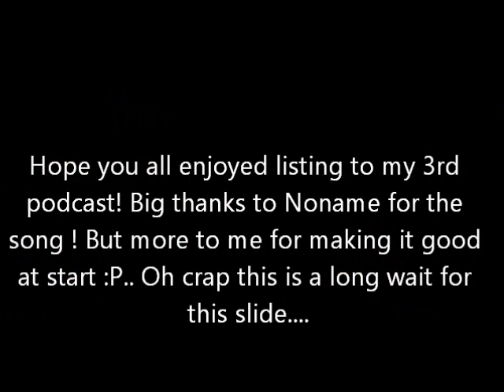daltons podcast 3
Epic new music you gotta hear this just skip to 4:25 in this video to hear special song of the day!